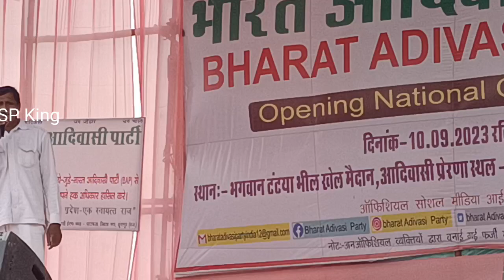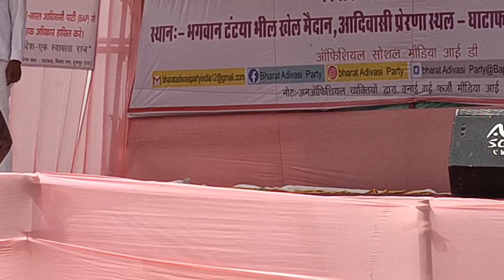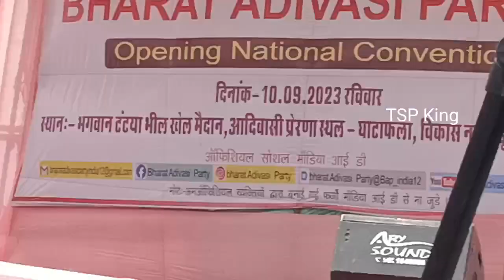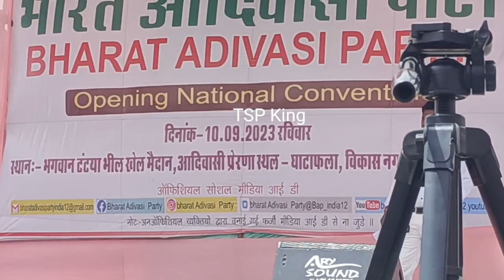हीरालाल अहारी (bap) भारत आदिवासी पार्टी के स्थापना दिवस पर अपनी बात रखते हुए डूंगरपुर राजस्थान